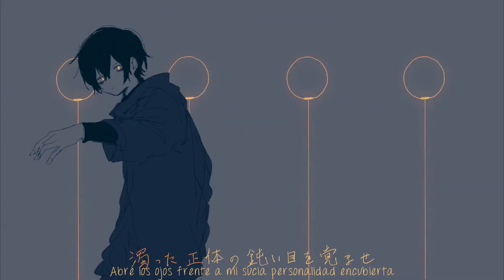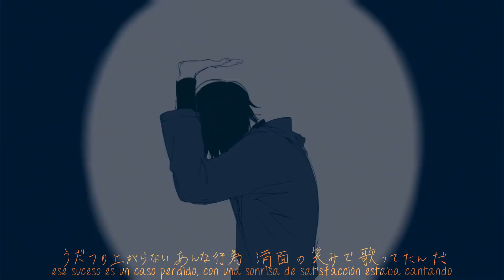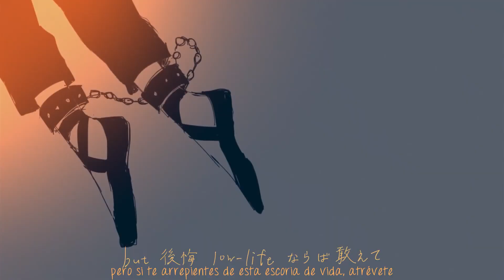【Yoh Kamiyama】YELLOW【Sub Español】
AMARILLO / YELLOW

Me hubiera gustado seguir siendo tan inocente

Yoh Kamiyama no es otro más que uki3/ewe que se cambia mas de nombre que yokese okya pero le quiero igual y pronto me pondré al día con las demás suyas que me faltan.
Maemia cuanto un mes enterito sin subir na de na cuanto polvo acumulado (y videos okya) al menos me paso para dar señales de vida y para agradecer que hemos alcanzado los 12k de suscriptores asdfghj (?)

PD: este vídeo es mi autoregalo super atrasado que me hago a mí misma en todos mis cumples (fue el 25)
PD2: dadme galletas okya

Vocal·Música·Letra: Yoh Kamiyama (神山 羊) / @Yuki_Jouet
Vídeo: Touyouigaku

| ROMAJI |

tsumari wa koukishin ni torwarete'ta nda
taisetsu na mono nara kowashita nda
akari no tomoranai hooru keeki
mokusei no kimi to utatte'ta nda

kuroosetto de matta kyou mo
chiisana karada tada yose atte
nemuru no sa, kawaru no sa,
souzou tayasui anzen

'watashi baka na ko na no doko ni mo ikanaide'
nigotta shoutai no nibui me wo samase
yoru no uchi katazuketa omocha
mujaki na mama de mada itakatta

aijou wa high tada sute oku bakari
hagare ochita daiji na kioku
but koukai low-life naraba aete
arienai koto wo negau natsu wo

YELLOW

aitsu wa koukishin ni korosareta you da
koukatsu na sube nara tameshita nda
udatsu no agaranai anna koui
manmen no emi de utatte'ta nda

kuroosetto de matta kyou wa
hitori de matsu no nara konna monka
kawaru no sa, owaru no sa, kotei
motome tsuzukeru

kachi kachi kachi semaru byoushin
motto maite kou fukaku natte
shimai ni wa tenchi ga sakasama ni naru
nande? doushite? hora
kasunda toumei

'mado kara mita keshiki wo mada oboete imasu'
iIsso kiete naku naru dake no YELLOW

YELLOW

sono hi ga konai you wazato machigaete
kuzure ochita kairi to gedatsu
sukui nado nai you kagiri aru nante
mada, omou netsu